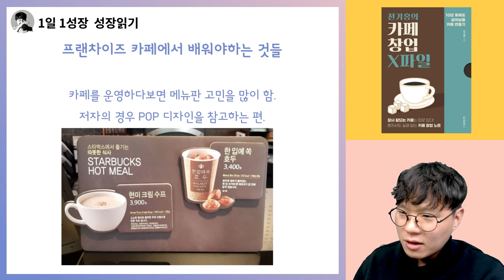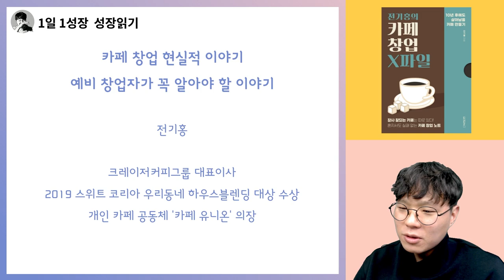카페 창업 현실적 이야기, 예비창업자가 꼭 알아야할 이야기